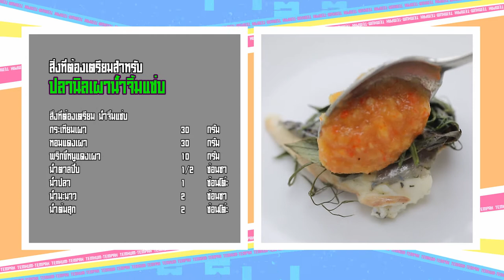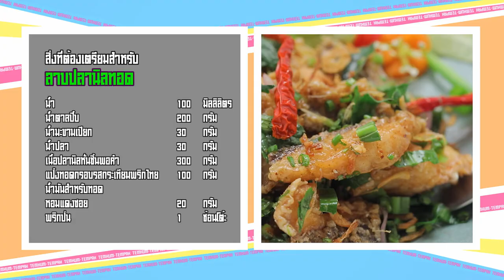เต็มปากเต็มคำ (รูปแบบใหม่) โจทย์วัตถุดิบ ปลานิล l EP.113 [3/3]